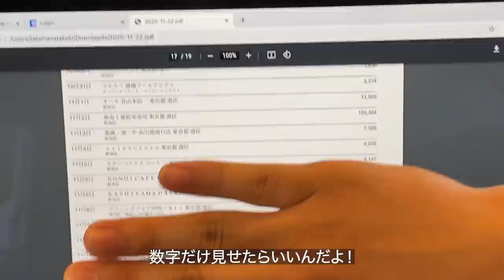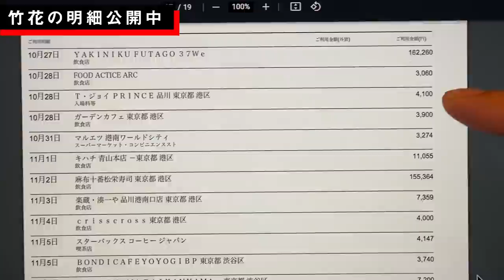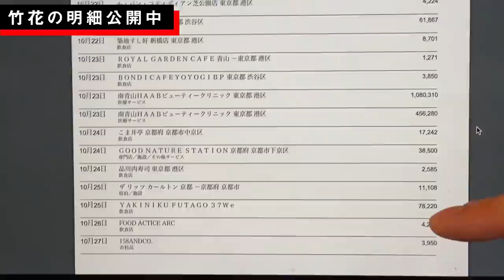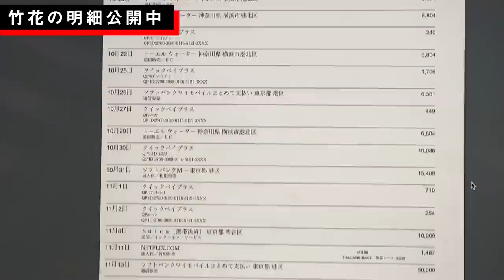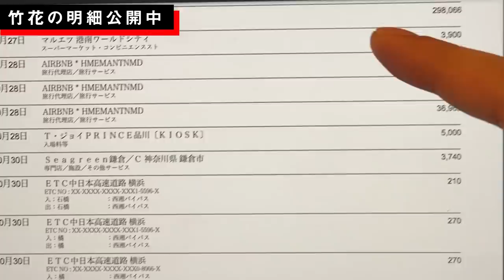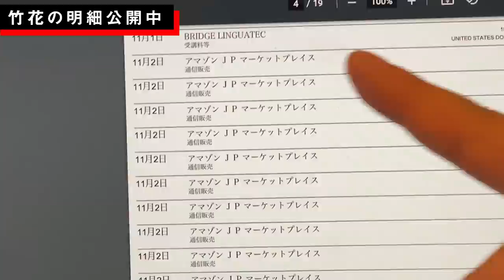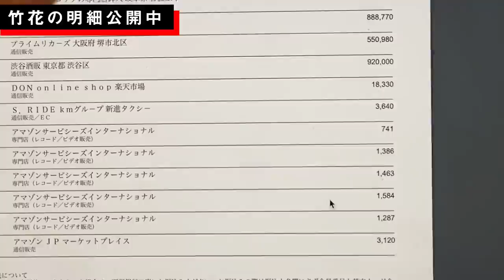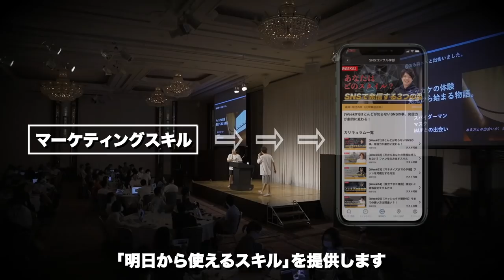1か月出費1000万超え...まじで何に使ってるの？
■日本一学べる学校UR-Uって何？

■毎週2分で全てが学べるLINE友達登録
- 投資の状況解説(負け状況も全公開)
- 一言ビジネス豆知識
- 竹花日常日記
- 竹花の格言集
このLINE配信まじ学べる！